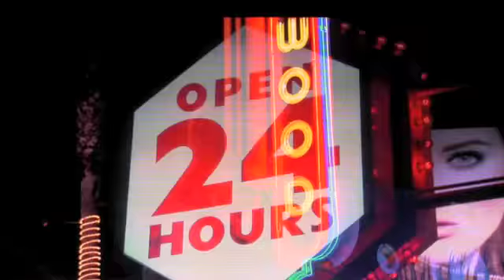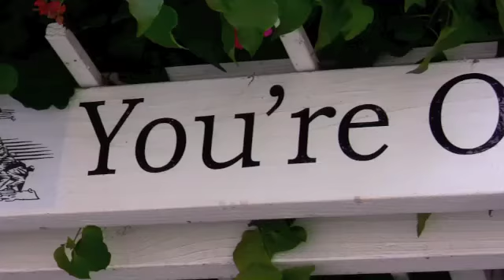LA LIVE 2012 1